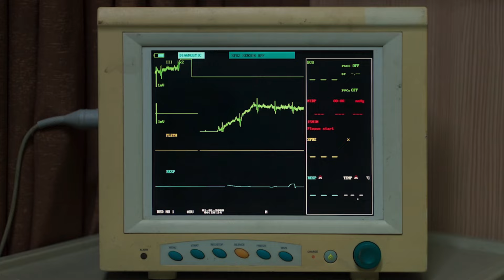Munkar (2024) | Horror Movie Explained in Hindi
Herlina, who behaved strangely and was often bullied, died in an accident. Not accepting that their child had died, the parents sent Herlina's spirit with the help of a shaman to avenge Herlina against her friends at the Islamic boarding school.

Munkar (2024) | Movie Recap | Spooky Tube Hindi
👻 Welcome to Spooky Tube Hindi, your ultimate haunt for spine-tingling thrills and bone-chilling storytelling! Dive into the darkest depths of horror cinema with us as we dissect, analyze, and relive the most terrifying moments in film history.